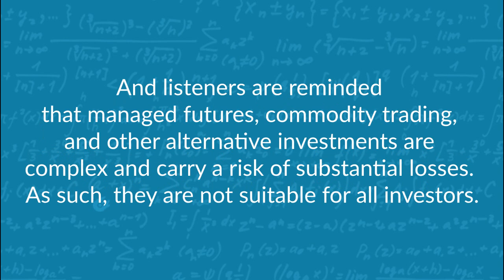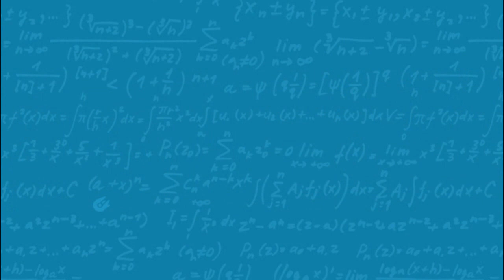The NON-Wisdom of Crowds with Nigol Koulajian of Quest Partners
In through the nose – out through the mouth. In through the nose – out through the mouth.

You’ve now joined a headspace where we think you’re prepped to focus in and become one with today’s guest. He’s a well known CTA, expert researcher, meditation and yoga practitioner, and Founder & CIO of $1.8 Billion in AUM = Quest Partners. Today’s guest is none other than Nigol Koulajian, he’s been in the business since the early 1990’s and has grown to become one of the leading voices in alternative investments. Today, we’re talking with Nigol about Covid New York, Nigol’s quest to becoming a CTA, what it’s like managing more than a Billion dollars of people’s hard earned money, assessing price & risk in a portfolio, gaming Sharpe ratios, applying meditation to Quest’s quests, how easy it is to replicate hedge fund and CTA performance, Nigol’s favorite whitepapers, gaining convexity relative to skew, 30,000 ft view of Quest’s programs, “playing the players, not the game,” prioritizing meditation and mindset, and The Quest Indicator Book.

Chapters:
00:00-01:52=Intro
01:53-16:29=The Quest to Becoming a CTA
16:30-27:51=Meditation Mindset: Priming the Mind
27:52-51:10=The Power of Positive Skew Models
51:11-01:06:47=Gaming the Sharpe & Playing the Players
01:06:48-01:28:23=The Quest Book
01:28:24-01:31:47=Favorites

Follow along with Quest on LinkedIn and keep up to date with Nigol